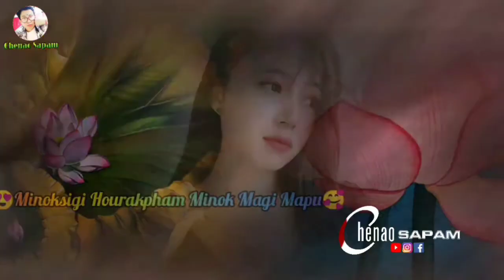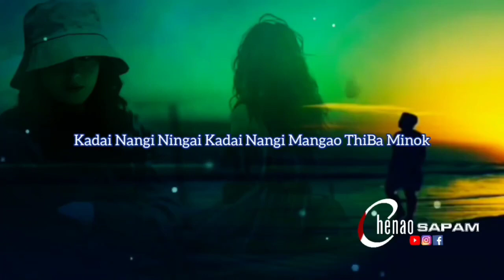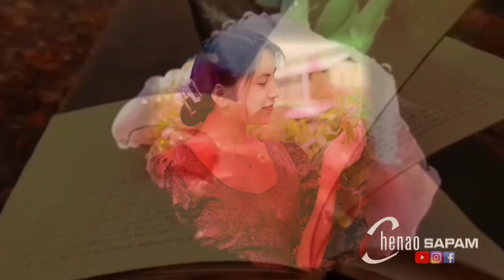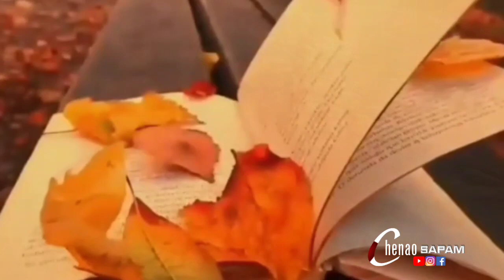Dailogue Remix || Paenubi Vs Mona || Mayam Gi Interest Ta SemjaBa Dailogue Ni...❤️